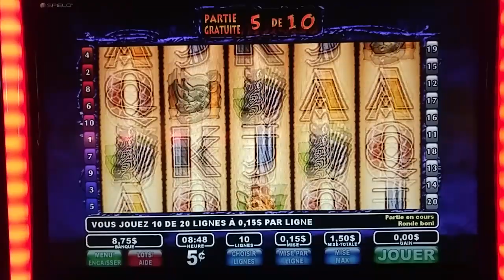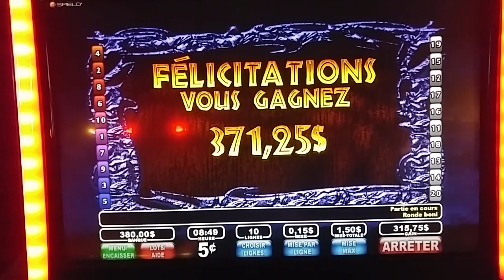La Faune Frimé Montreal vidéo poker dans les bars bet 1.50$ 😱10 tour bonus😱$$$$$